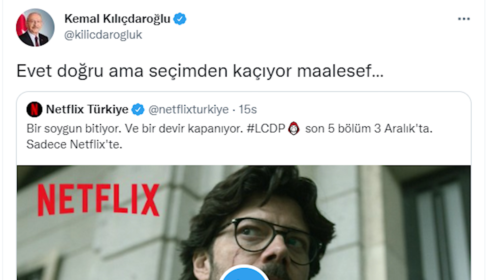Süleyman Soylu İÇİMİZDEN GEÇİYOR! PKK Elebaşı İtiraf! Kılıçdaroğlu ve Engin Özkoç'a Son Dakika Kapak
PKK Elebaşı İtiraf Etti: "Süleyman Soylu Bizi ...mek İstiyor!" Kılıçdaroğlu ve Engin Özkoç'a Kapak!